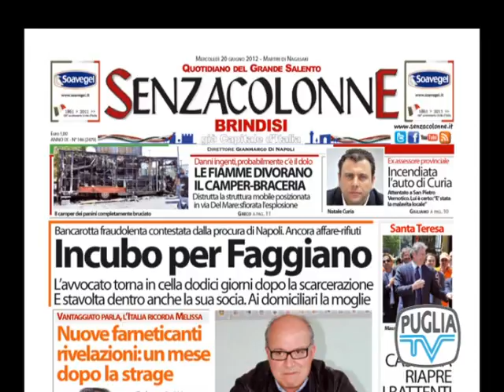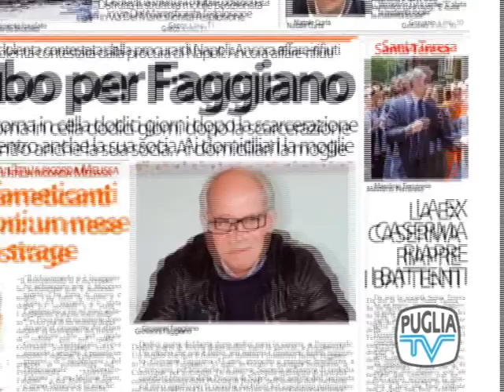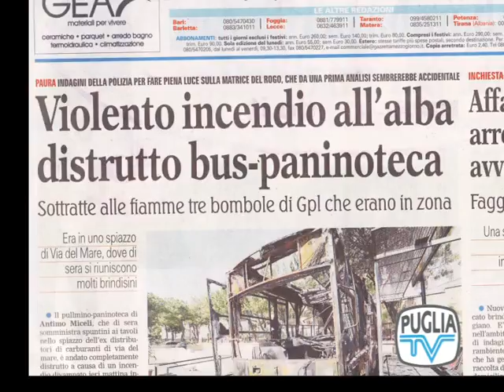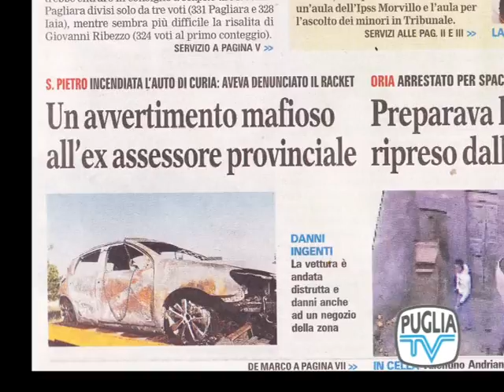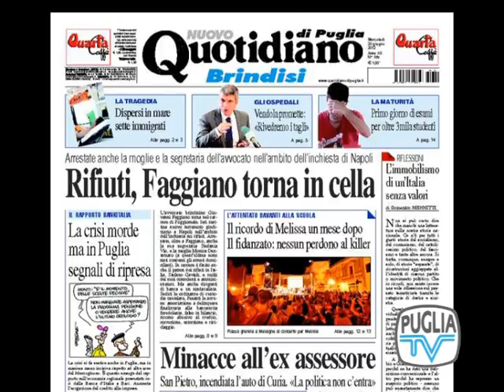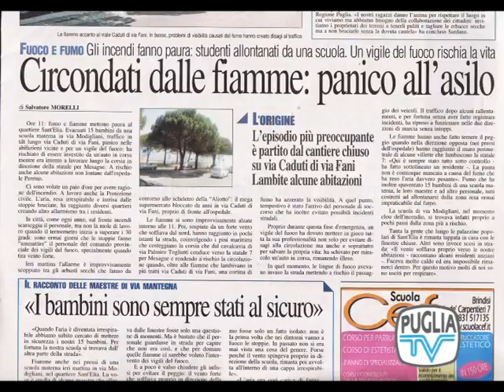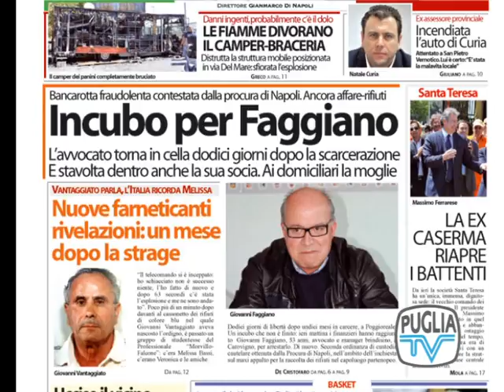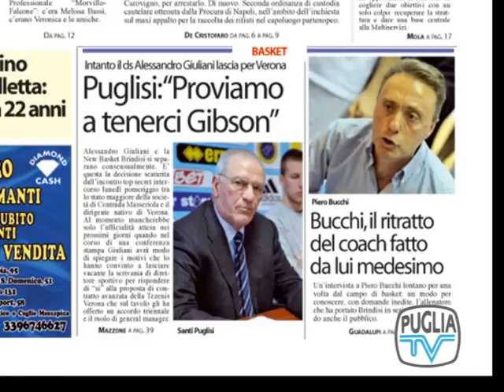Puglia Tv Brindisi Rassegna Stampa 20 6 12